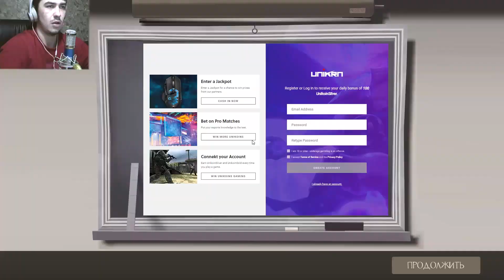Охренительная игра в TF2 #142 ◘10х РАНДОМАЙЗЕР◘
(Музыка)
Team Fortress 2 Valve orchestra